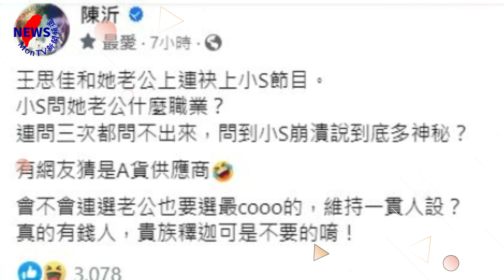王思佳老公做哪行？小S崩潰死問不出 陳沂爆：網猜是「A貨供應商」︱MonTV新聞頻道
王思佳和老公joe在2016年結婚，不時以貴婦形象上遍各大節目，然而前陣子卻被爆拿假愛馬仕包上節目，遭「宿敵」網紅陳沂批評：「品味差就算了，連炫富都要造假。」風波過後，王思佳近日帶老公一起上節目，主持人小S好奇問Joe：「你到底是做什麼的啊？」但夫妻倆卻不斷轉移話題，讓小S崩潰喊：「到底是一個多神秘的人啊！」沒想到陳沂28日爆料：「有網友猜是A貨供應商。」